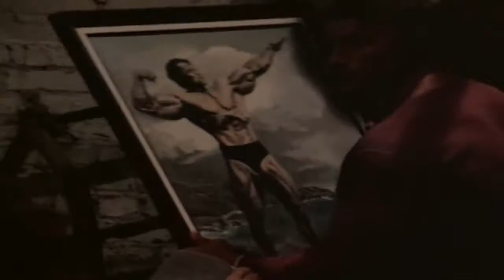Arnold Schwarzenegger's Motivational Speech